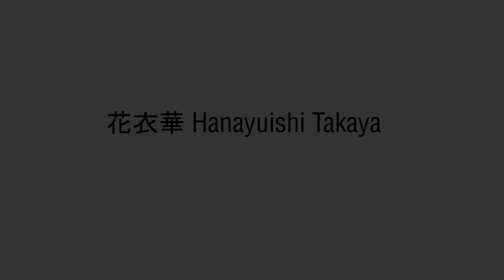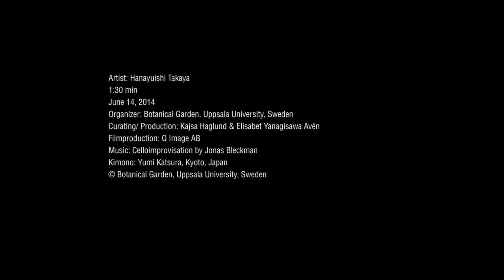Ikebana and Contemporary Plant Art - Uppsala University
Artist: Hanayuishi Takaya
Curating/production: Kajsa Haglund, Elisabet Yanagisawa Avén
Kimono: Yumi Katsura, Kyoto, Japan
Filmproduction: Q Image AB

June 14, 2014. The Botanical Garden, Uppsala University, Sweden.